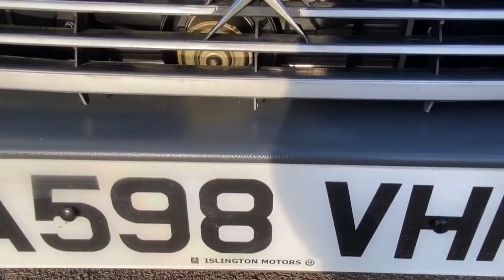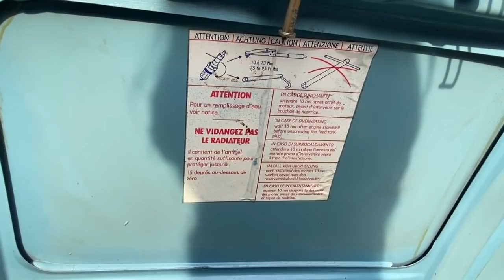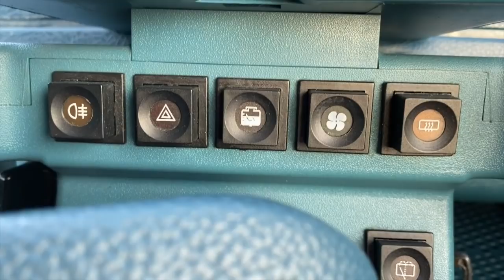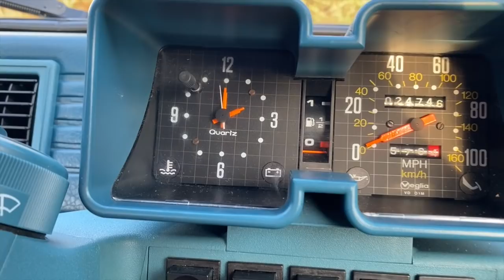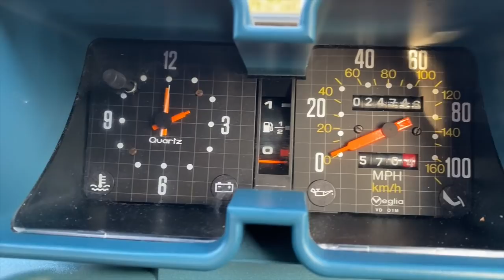IDRIVEACLASSIC reviews: 80s Citroen Visa L (a rare French classic car!)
Today's video features the Citroen Visa which was made from 1978 to 1988. The video was filmed in accordance with relevant social distancing laws at time of filming.
Check out Adrian Flux:
Hard of hearing like me? Walkaround text below:
Once one of France’s most popular exports of the 1980s, the Citroen Visa is a car which is so rarely spotted it makes my Marina look commonplace!

Like all good things, the Visa wasn’t something dreamt up overnight. Way back in 1965, Robert Opron began work on a prototype to replace the 2cv which had an intended launch date of 1970. For many reasons, this didn’t come to fruition, but it did lead to the Citroen Prototype Y - which was developed in conjunction with Fiat to replace the Ami.

Again, this didn’t come to an immediate result for Citroen, but when Peugeot acquired Citroen in 1974, the project was rebooted and named Citroen VD which incorporated the floor pan of the Peugeot 104 - making it then possible to use the 104 engine and transmission units.

With this, the 5 door 104-based Citroen Visa was launched - replacing Prototype Y.

Although interestingly, the original design from the Y was sold to the Oltcit Club. If you’d like to see an Oltcit in more detail, get yourself over to watch Ian on Hubnut and see what he’s up to with his latest project.

Now going back to the Visa, the example we’re testing today is a MK2 or second generation, although you’ll notice that it sports the MK1 dash - this is correct as the car was sold and not something which has been replaced later on.

When the MK2 as we’re testing here today came to market, it was sold as being a more polished version of the Visa which had come before it.

It boasted development of the 1124cc four cylinder engine with overhead camshaft and transistorised ignition which then meant the fuel Economy for the time was nothing to be sniffed at. The Visa boasted an incredible 44.8mpg when driven at 75mph and 58.9 when driving at 56mph. The car was said to have a top speed of 87mph with the ability to do just under 400 miles on one tank of fuel.

And if you’re wondering why the numbers seem a bit odd - it’s because it was all originally done in KM with this being a French car.

The Visa was marketed as a roomy 5 door hatchback - comfortable enough for a family and with 10 cubic feet of boot space and 24 cubic feet with the seats folded, it didn’t just sell on being comfortable but practical too.

As I’ll tell you when we go driving, the seating position gives you real confidence as the driver, but with a turning circle of 31 feet, it’s also pretty easy to manoeuvre about too.

I realise that for some people, the styling and shape of this car may look a little out of the ordinary, but Citroen stated the car had been designed with aerodynamics in mind. The design took into account head space, hip swivel and body movement and was said when discussing total drag, to be the best car in its class.

In fact, it’s the aerodynamics which gave this car an enviable top speed and lower fuel demand. Although you’ll see when we go for a drive, the top speed is good, but unless you get a run up on hills, it’s a little bit sluggish!

Head and body room wasn’t the only comfort consideration. The car has been designed with fully independent suspension and anti roll bars to front and rear, which gives a really soft ride, something I do remark on when we go for the drive.

But Citroen didn’t stop there: they also paid real attention to the comfort and safety aspects of owning a Visa. We’ve got the satellite pod control which I’ll demonstrate later in the video in addition to a generous 7 air vent set up for heating, a 2 speed blower with demister function and a heated rear screen.

Another interesting feature we discovered when we found the camera man locked in the rear of the car with no means to escape from the inside, is the the car is fitted with child safety catches and as you’ll see on this walk around, those reflectors on the drivers door are applied to all doors as a warning that the door was open.

You might think this car has been well equipped, well Citroen did too. In fact, they said the car offered unbeatable value with its standard equipment and challenged prospective buyers to find the same level of spec for the same money elsewhere.

Although if you did want extras, metallic paint and sunroof came at an additional cost.